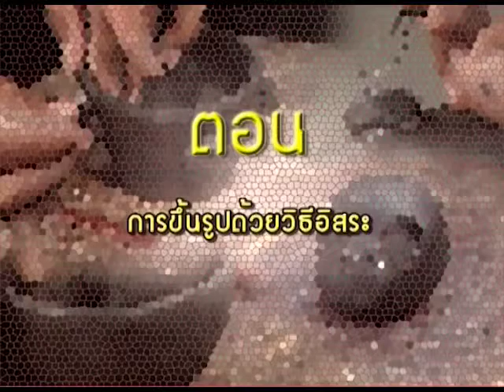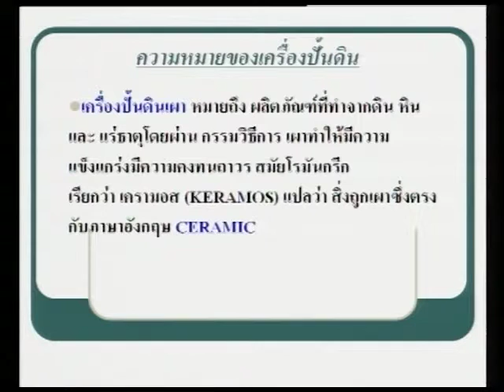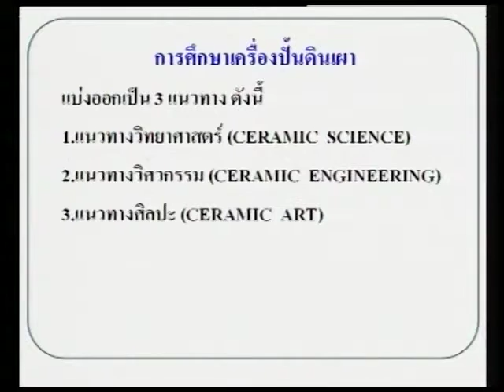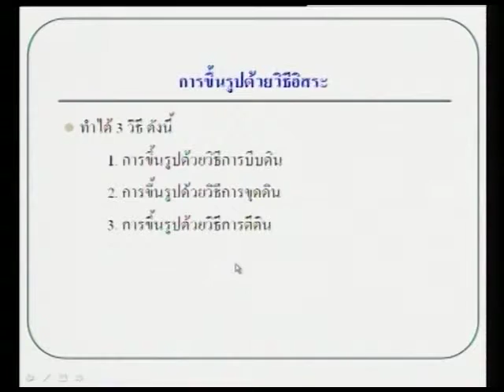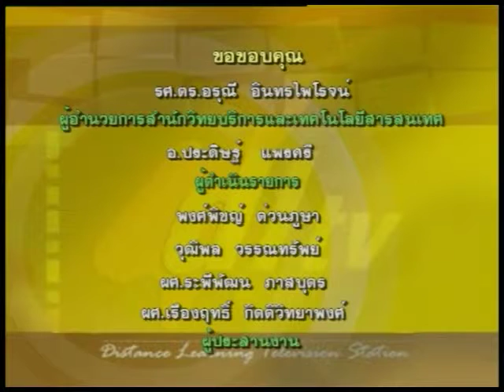e_RMUTT ตอนที่ 1 เรื่องการขึ้นรูปด้วยวิธีอิสระ 1/8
รายการการขึ้นรูปผลิตภัณฑ์เครื่องปั้นดินเผา ตอนที่ 1  เรื่องการขึ้นรูปด้วยวิธีอิสระ โดย อาจารย์ประดิษฐ์  แพรศรี  คณะศิลปกรรมศาสตร์  มหาวิทยาลัยเทคโนโลยีราชมงคลธัญบุรี